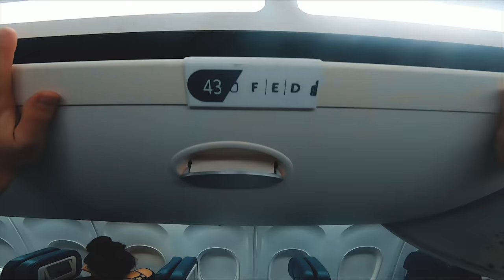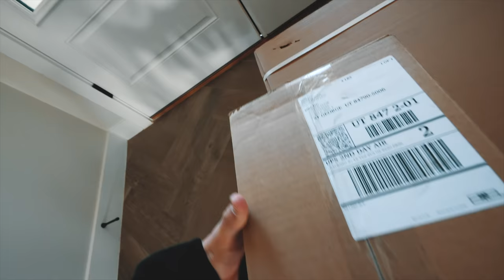HOW TO BUILD MASSIVE HAMSTRINGS !! - SWOLE SERIES S2E12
Download the full Week In The Swole Program to follow along!
Intro video submissions ( Send to the Email below )